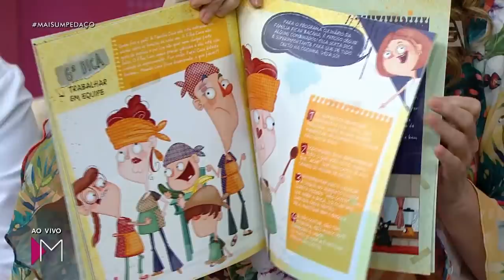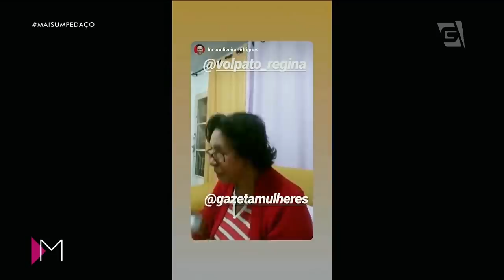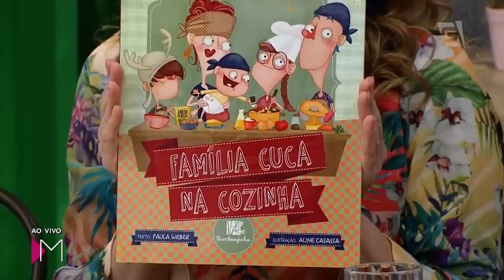Pudim de Claras Fácil - Mulheres (06/11/18)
Receitinha de doce fácil da chef Paula Weber para você fazer em casa!

PUDIM DE CLARAS

Ingredientes da calda caramelada:
1 XÍCARA (CHÁ) DE AÇÚCAR
1/2 XÍCARA (CHÁ) DE ÁGUA

Ingredientes do pudim:
8 CLARAS
10 COLHERES (SOPA) DE AÇÚCAR
1/2 COLHER (CAFÉ) DE ESSÊNCIA DE BAUNILHA (1 TAMPINHA)

Ingredientes da calda de nozes:
1 XÍCARA (CHÁ) DE AÇÚCAR
1/2 XÍCARA (CHÁ) DE ÁGUA
1 XÍCARA (CHÁ) DE NOZES